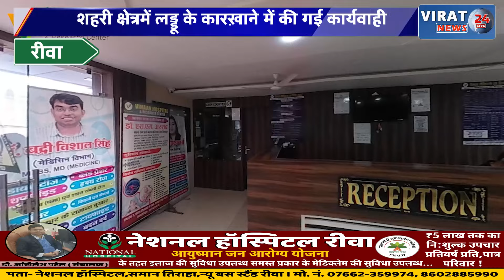रीवा:कारखानों से खाद्य सामग्री का जाँच के लिए लिया गया नमूना देखिये क्या है मामला